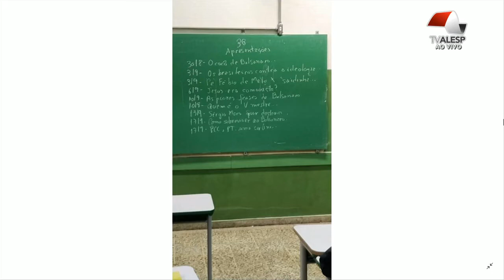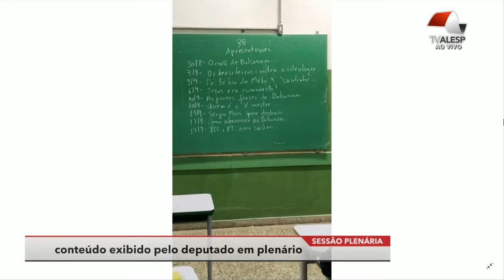Douglas Garcia, Deputado Estadual - 22/08/2019